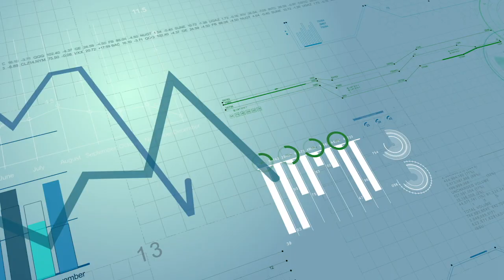How the Science of Humor Can Turn You Into a Better Businessperson w/ Peter McGraw | BP Business 94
What does humor and business have in common? At first glance, not much, but after digging a little deeper, there’s quite a lot that humor can teach us about business. Peter McGraw, behavioral scientist, author of Shtick To Business and The Humor Code, and host of the Solo Podcast kept wondering why we find certain things funny. He decided to put it to the test in his lab, HRL, the Humor Research Lab.

Peter discovered that we often find things funny when they’re wrong, but okay. Threatening, yet safe. Things that make no sense, yet make perfect sense. Most importantly, you don’t want to be the person who thinks they’re funny, but actually isn't it. You have to think funny, not just be funny. You have to fight the status quo constantly, to make material that people will find outlandish, but true enough to laugh at.

But how does that relate to business? Peter brings some great business examples that followed the same flow of most comedy writing routines. Take AirBnB for example, when they first launched the idea, most people thought they were crazy. I mean, who would want to sleep in someone’s spare bedroom or mother-in-law suite for a weekend? It turns out, almost everyone in the world would.

These kind of outlandish but great ideas come through a process that Peter calls “Sh*t-storming”. Contrary to regular brainstorming, sh*t-storming is when you throw out crazy ideas, and sometimes, something will come out that is so crazy, it actually works. Besides AirBnB, Peter relates this to Tim Ferris’s cold calling method and the P90x workout system as just a few examples.

Comedy and business aren’t that far apart in the idea creation stage. Follow Peter’s advice and your business won’t get laughed out of your next meeting!